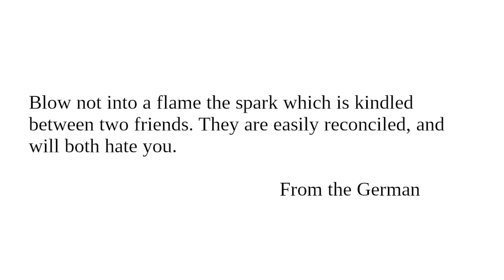"Character And Conduct" Readings for April 16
Readings for April 16 from "Character And Conduct: A Book Of Helpful Thoughts by Great Writers of Past and Present Ages" selected and arranged for daily reading by Constance M. Whishaw.